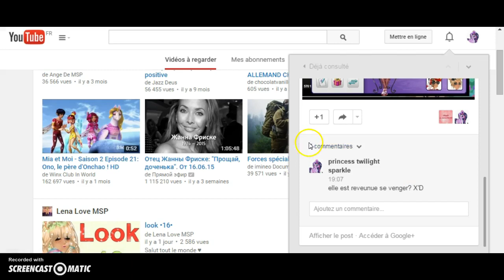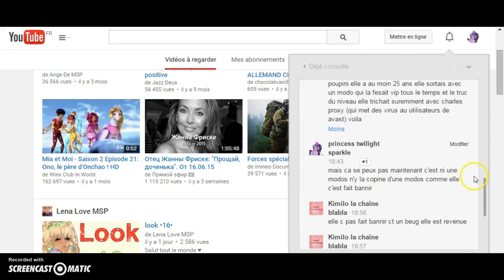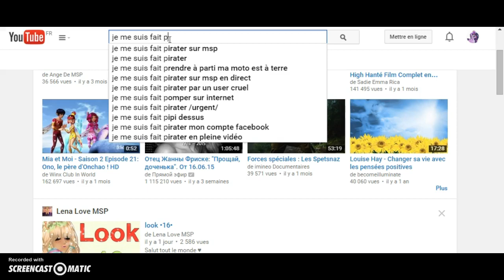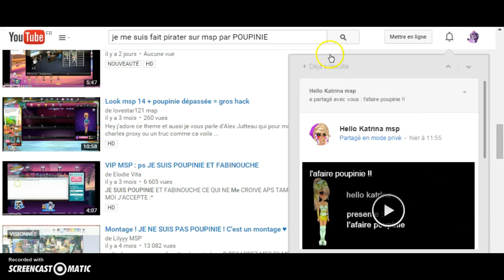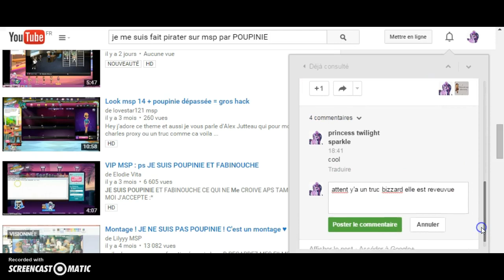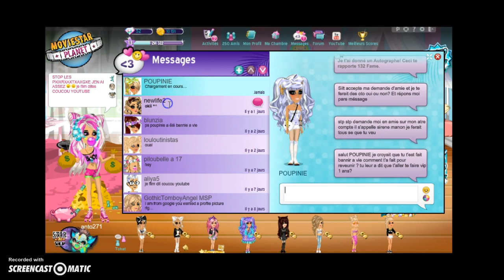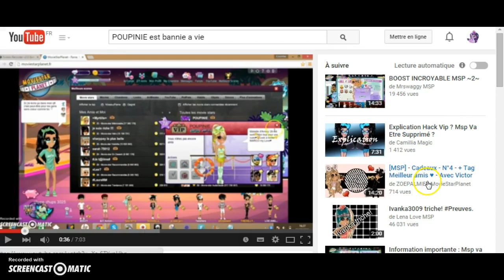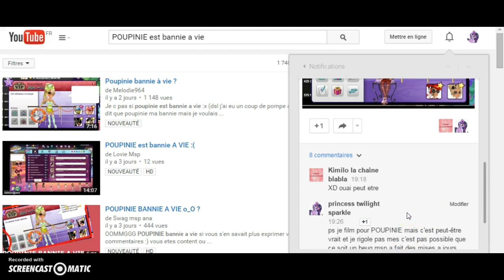POUPINIE? bannie?a vie?